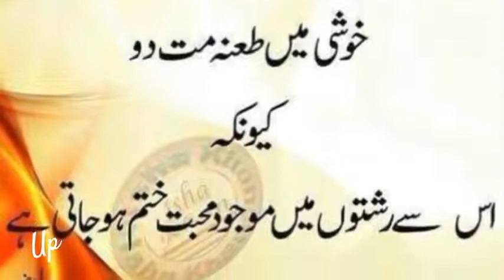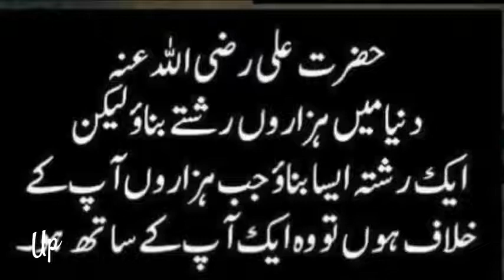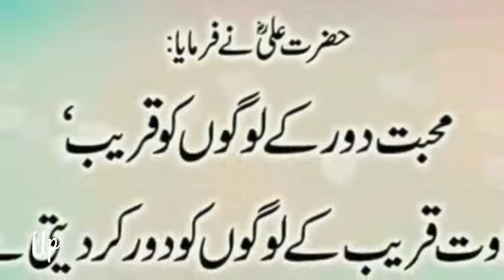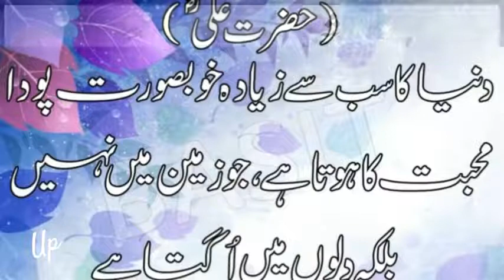Beautiful quites of moula Ali (a.s) for friendship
Jhamat village